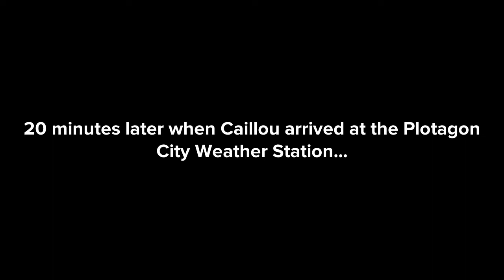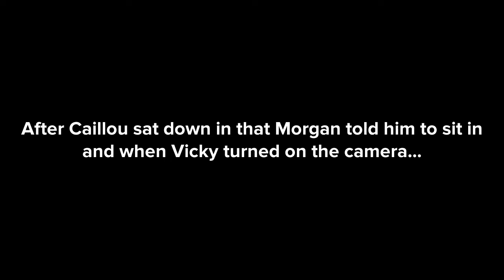Caillou Reports The Weather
Characters
Caillou
Morgan Stapleton
Vicky Oaks